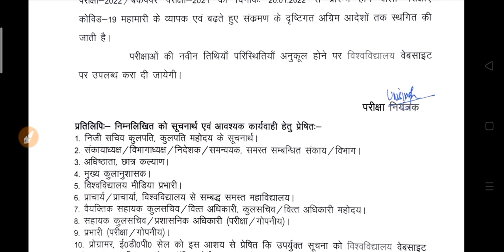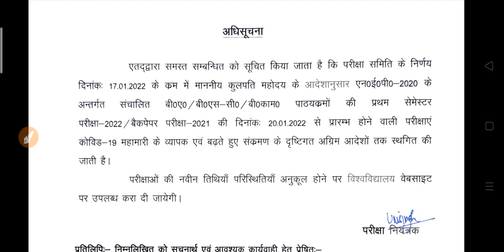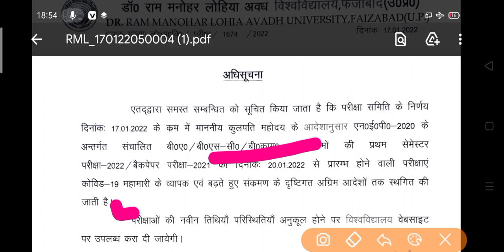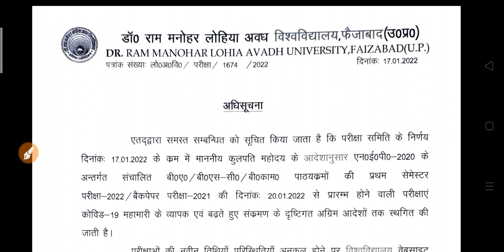College Exam Cancel 2022 | यूनिवर्सिटी की सभी परीक्षाएं हुई रद्द 2022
college exam update 2022
ba exam update 2022,
bsc exam 2022,
bcom exam 2022,
bsc ka exam kab hoga 2022,
college new update 2022,
university exam news 2022,
college exam big update 2022,
bcom exam 2022,
bsc first year exam news 2022,
bsc first year exam update 2022
college exam 2022
college exam scheme 2022
university exam time table 2022
college exam new date 2022
university exam scheme 2022